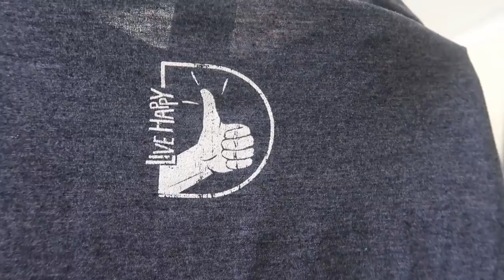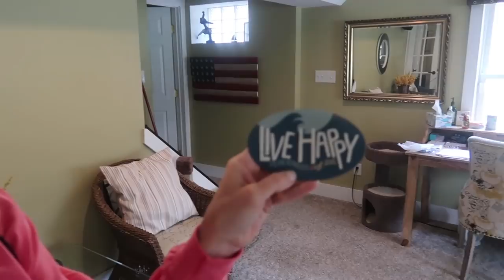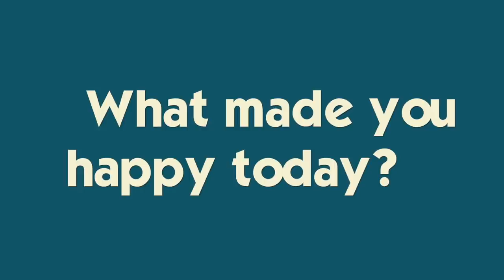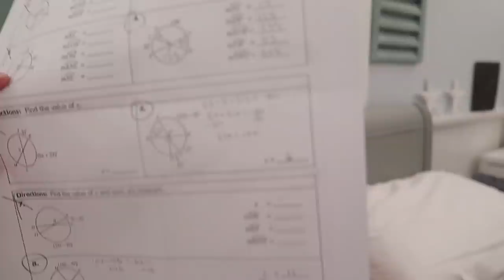It's Her First Track Meet- Is She Ready?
NEW Spring Merchandise!! Katie has her first high school track meet in a few days.  Will she be rostered?  Is she ready?  She tells Dadio all the tea when he picks her up from practice.  We share all of the new stuff and the behind the scenes.